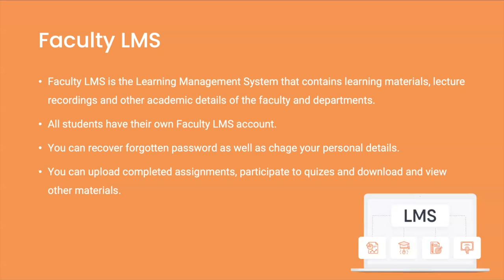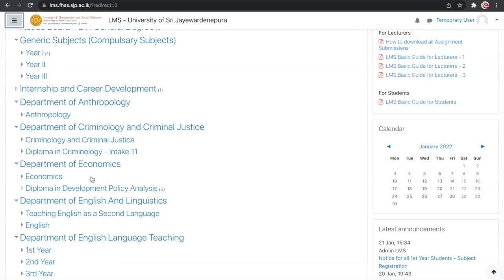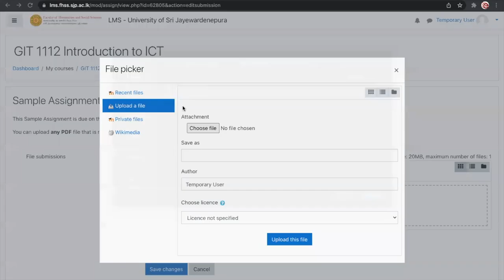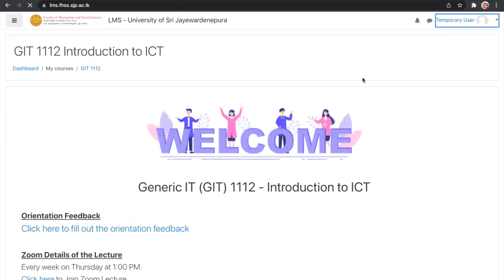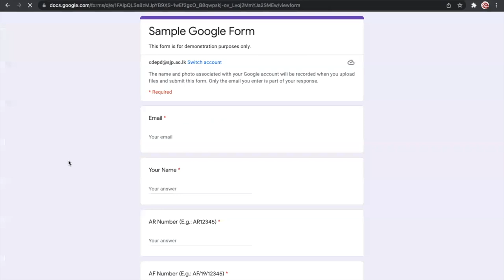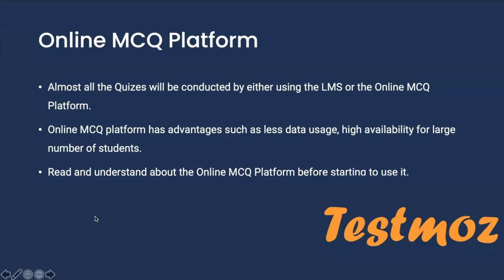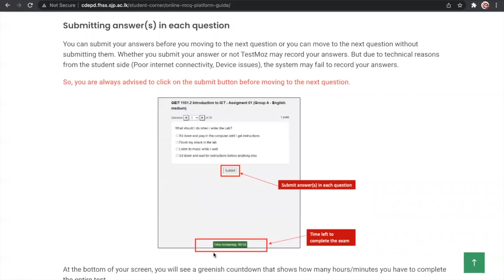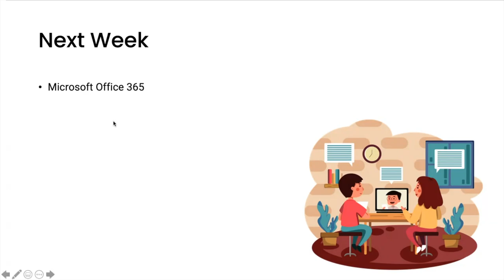GIT 1112 - Introduction to ICT (Lecture 02)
Lecturer: Mr. Samitha Nanayakkara
Department of ICT